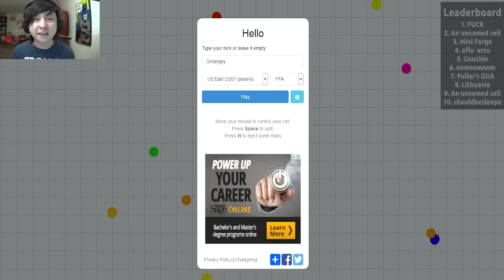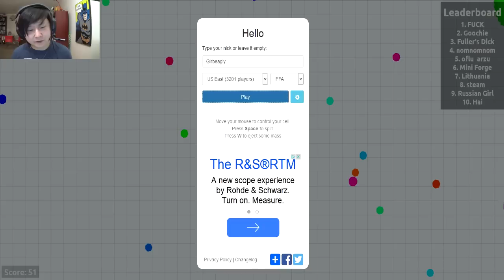EAT OR BE EATEN | Agario (Agar.io)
Om nom nom!

Outro screen courtesy of Th3BetaCat.